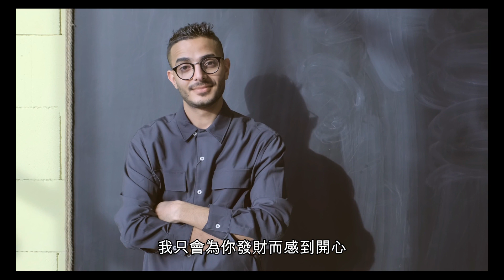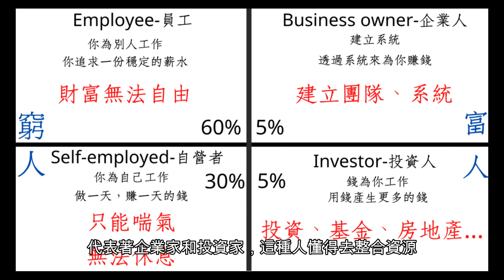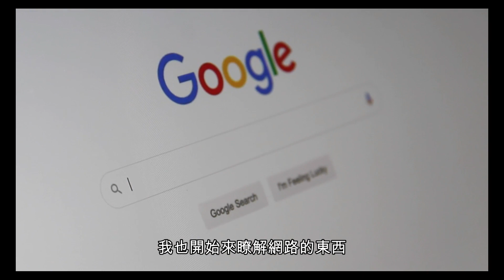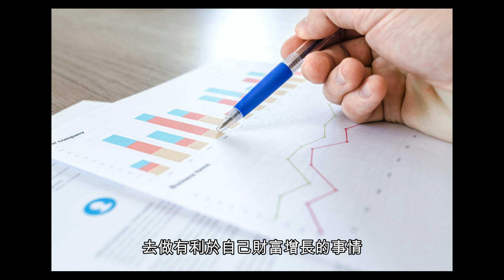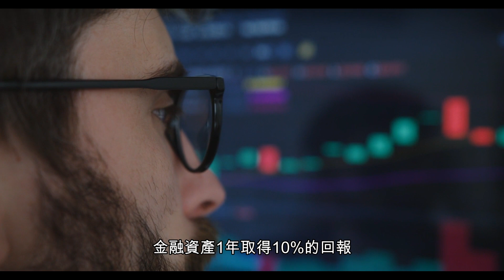2023年教你如何越花錢越有錢？富人與窮人有什麼區別？為什麼富人賺錢這麼快和容易？（附中文字幕）｜📚 書評《富爸爸窮爸爸》｜財商思維輕鬆學｜財先生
為什麼我們常常聽了一些成功企業家的演講，但是好像還是摸不著成為富人的具體方法呢？他們每個人所說的成功方法，聽起來好像都很有道理，但好像就是不知道怎麼開始，有的人會覺得他們是不是有所保留呢?

影片內容介紹:
其實這些成功的企業家早就告訴我們了，成功不再技巧上，而是在思維上，思維通了，方法自己會生成，真的是這樣的，提升財富最關鍵的，一定要先改變自己的腦袋。自己的思想，因為我們的思維決定了我們的行為，我們外在所獲得的東西，其實都是我們內心的投影，我們窮也是因為我們潛意識裡覺得自己是窮人，今天我將會把這些能幫助大家開悟的富人心法，以比較白話的方式，毫無保留地分享給大家。我更會直接告訴大家，成為富人應有的目標，具體的項目和具體的方法，這些都是我多年的親身經驗和領悟所總結出來的精華。

我告訴你想要成為富人，就必須要去考慮如何對自己勞動正確的定價來獲得自己全部付出的應有回報，富人投入精力去做有利於自己財富增長的事情，比如開公司做實業投資，而打工只會讓人陷入收入僅夠養家餬口的惡性循環，而且你會沒有時間去學習。沒有金錢去探索如何賺更多錢.

2023教你如何越花錢越有錢？富人與窮人有什麼區別？為什麼富爸爸賺錢這麼快和容易？（附中文字幕）｜📚 書評《富爸爸窮爸爸》｜財商思維輕鬆學｜財先生

如果你看完這部影片有所吸收，希望你可以幫忙：
2. 如果你同意我的觀點，希望你可以分享出去
3. 有什麼問題可以給我留言， 我一定盡量回覆
我希望可以在你通往財富自由的道路上，出一份力希望你早日財富自由，創業成功！加油！

免責聲明：相關資料及圖片僅供參考僅提供資訊參考用途不構成任何投資要約、誘使、邀請、建議及推薦任何相關投資皆有風險，請謹慎投資理財

精彩章節回顧👇
00:00 開始
00:50 企業家成功的方法是什麼呢?
02:14 成功的關鍵
02:45 故事的啟發
05:58 現金流四象限ESBI
09:18 富人把錢花在脖子以上，窮人把錢花在脖子以下